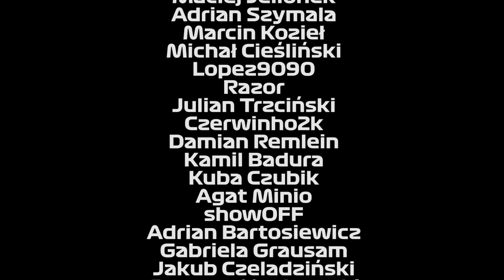Porsche i Audi bliżej F1 niż kiedykolwiek, Alonso 2024? | Parc Fermé Podcast #204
W Austrii poza wyścigiem możemy spodziewać się spotkania, które może zmienić obraz Formuły 1 bardziej niż przyszłosezonowe regulacje techniczne. Poza tym Fernando zapowiada pozostanie w F1, Mercedes jest małym kłamczuszkiem, Toto Wolff się wyprzedaje z aut, a Budnik nie zna chińskich kierowców. Na koniec tradycyjnie zapowiedź kolejnego Grand Prix wraz z naszym partnerem.

Partnerem podcastu jest BETFAN - legalny polski bukmacher. Z kodem "FERNANDO" wpisanym przy rejestracji przysługuje Wam cashback do 600 zł oraz freebet w wysokości 60zł. Bonus przeznaczony dla widzów, którzy ukończyli 18. rok życia. Więcej szczegółów znajdziecie na oficjalnej stronie.

00:00 - Przywitanie i agenda
03:07 - Audi i Porsche w F1?
19:25 - Fernando w Alpine do 2024?
27:52 - Mercedes nadal rozwija bolid?
41:04 - Toto Wolff sprzedaje samochody
49:03 - Zhou i Nissany w FP1
54:20 - GP Austrii x BetFan
57:55 - Przewidywania
1:12:02 - Pożegnanie i Patroni

- link do grupy Parc Ferme! Zapraszamy wszystkich!

Kod do F1 Fantasy:
7a2128ae23

- świetne źródło newsów o F1, zapraszamy!